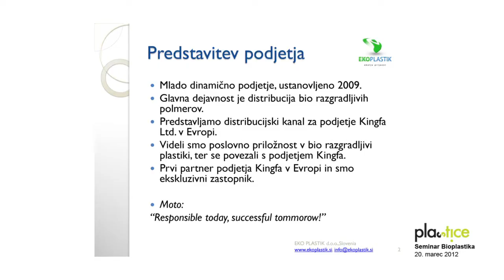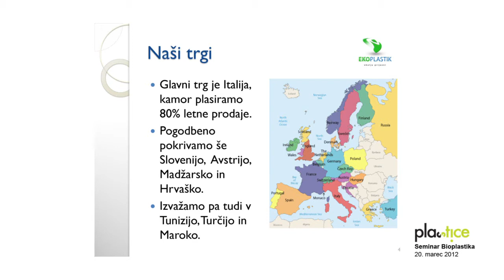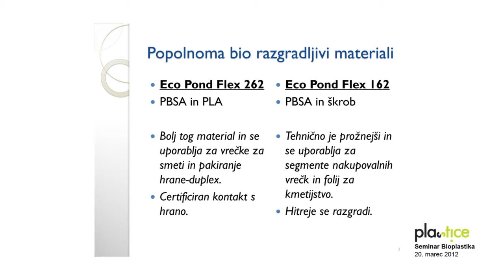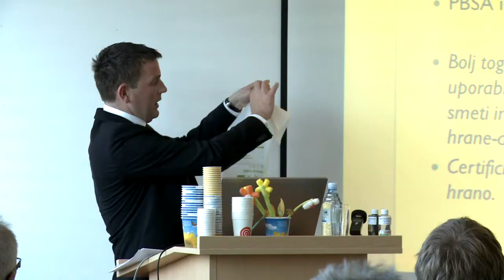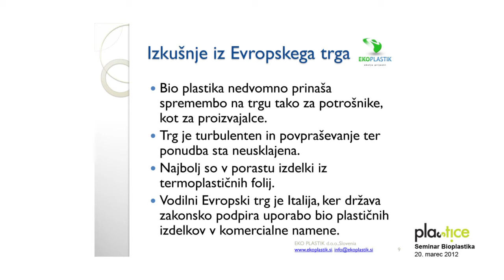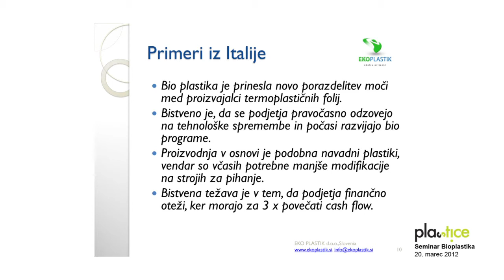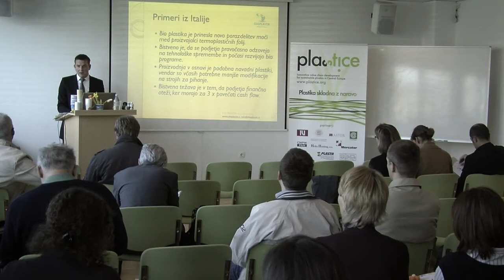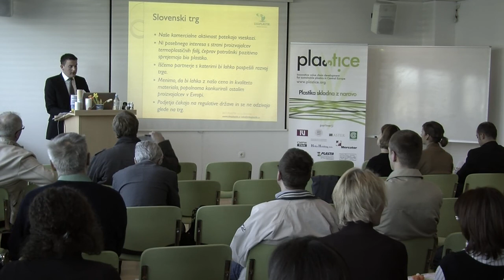Komercialno dosegljiva biorazgradljiva plastika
Rok Hribernik, Eko Plastik
Predstavitev podjetja, Seminar Bioplastika, RITS Celje, 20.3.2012, organizator CO PoliMaT in GIZ Grozd Plasttehnika